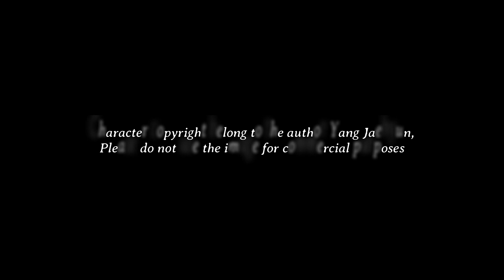Cheon Ma Sin Gun Shrine - The ruler of the land Manhwa | Fanmade with A.I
Dive into the fusion of technology and art with our AI-assisted painting video, 'Cheon Ma Sin Gun Shrine - The ruler of the land'. We bring to life the commanding characters of Cheon Ma Sin Gun, 6 Shrine of him, from the beloved Manhwa, utilizing the power of AI to produce intricate details and striking effects. Ideal for Manhwa fans, AI enthusiasts, artists seeking inspiration, or those with an interest in the blend of traditional art and modern technology. This video is a testament to how AI is revolutionizing the world of digital illustration.